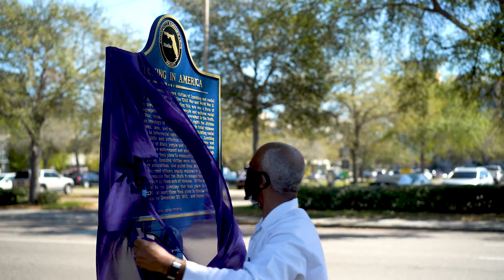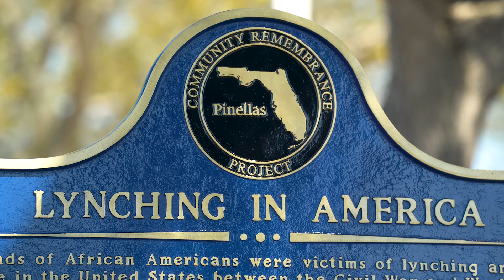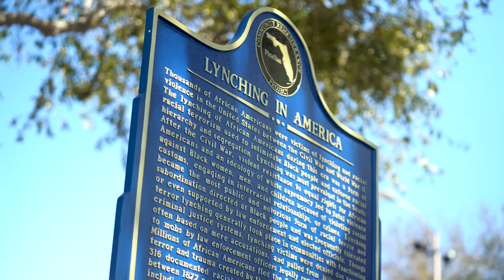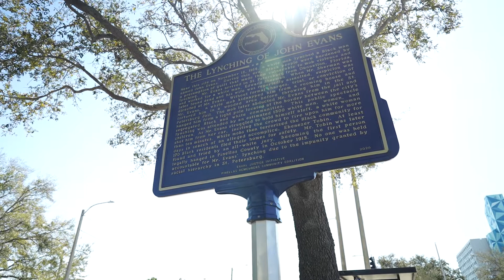John Evans Lynching Marker Ceremony Recap | St. Pete, FL